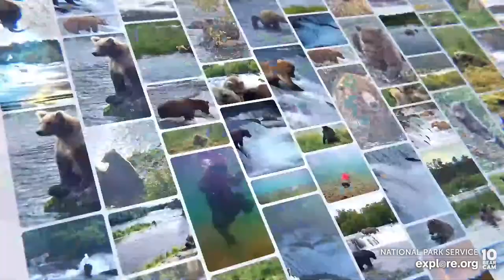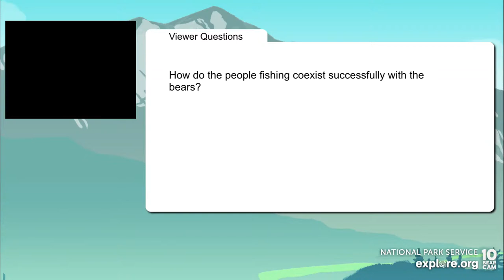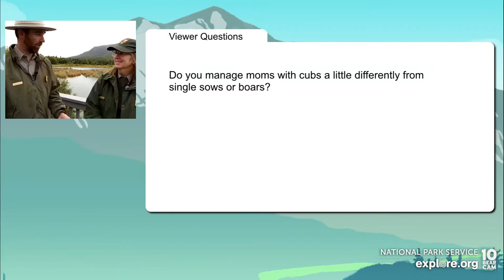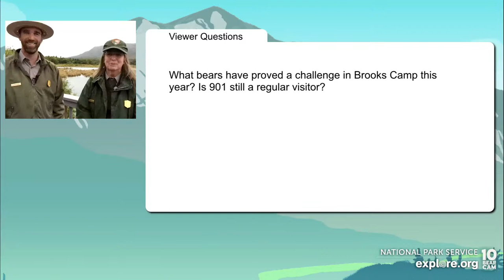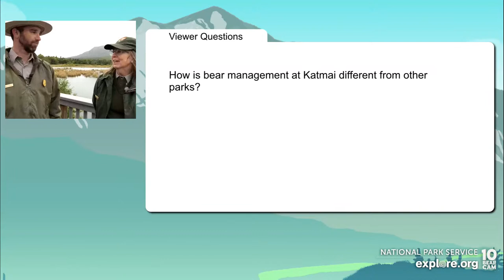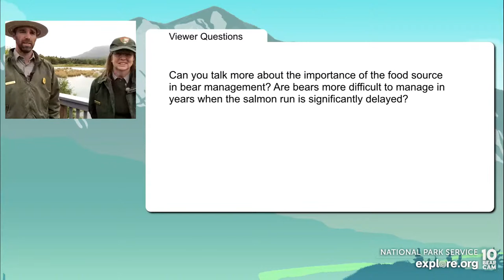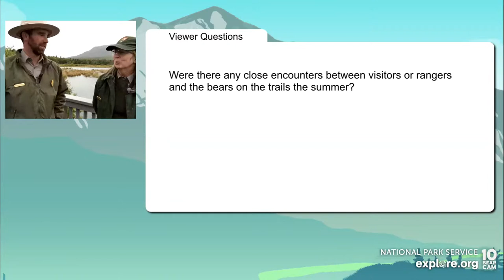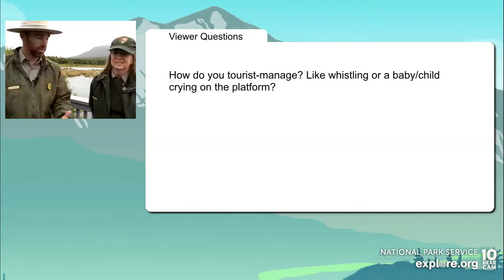Bear Management | Brooks Live Chat